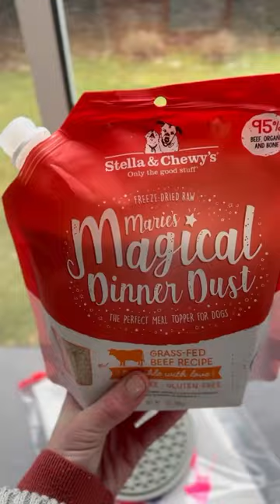Valentine's Day Dog Art Tutorial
💕 Happy Valentine's Day! 💕 Looking for a fun activity to do with your pup? Check out this art tutorial from @eggnogthebulldog!